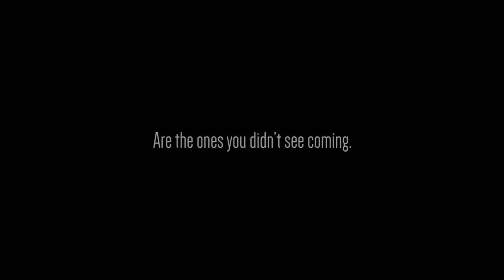Topwater Sailfish on a Popper - Location GTX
GTX is a wild place. This is what happend when we went species bashing on the north reef.
Location GTX by Solid Adventures